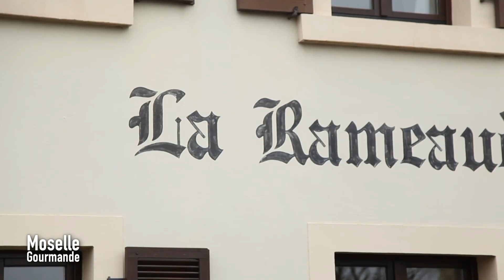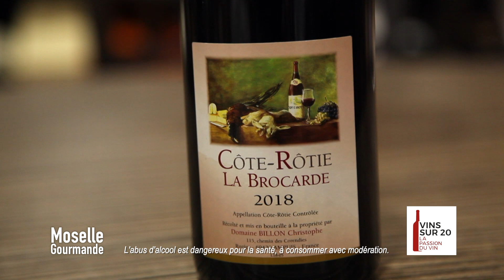Moselle Gourmande avec Daniel Rameau, chef du restaurant "La Rameaudière"